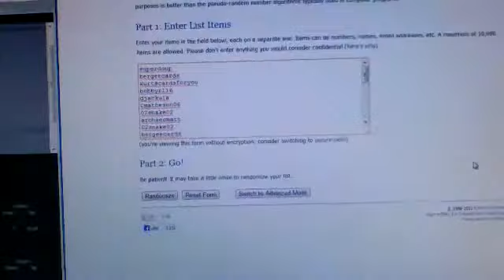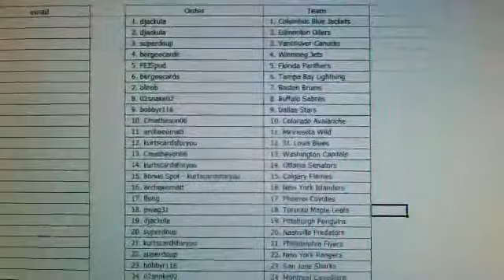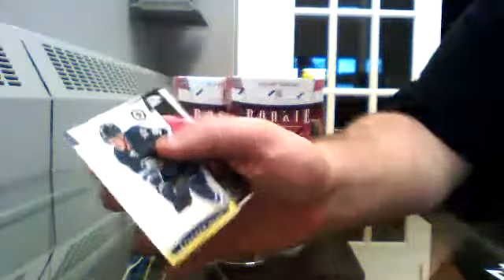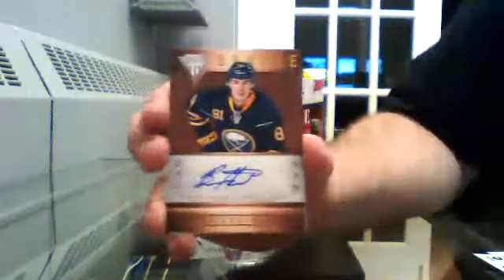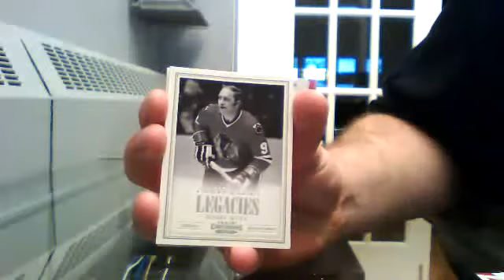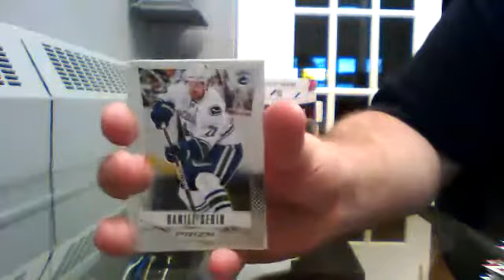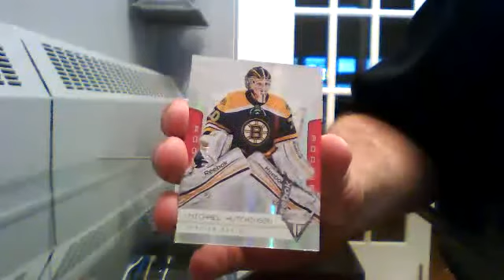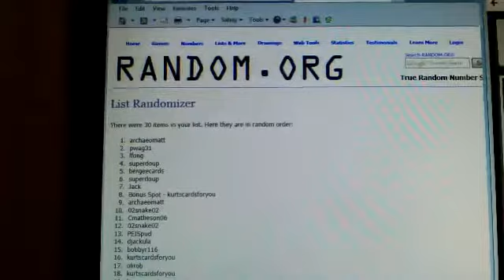3 Box Mini #11 2012-13 Panini Rookie Anthology